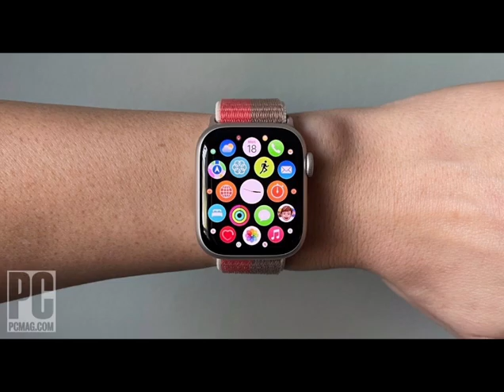TOP Awesome Cheap Smart Watches//win9 tv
- Good luck!